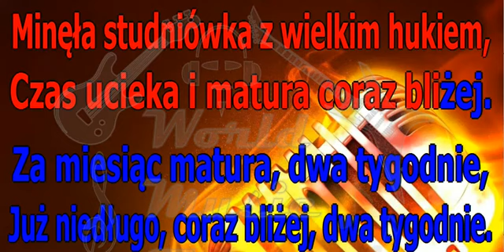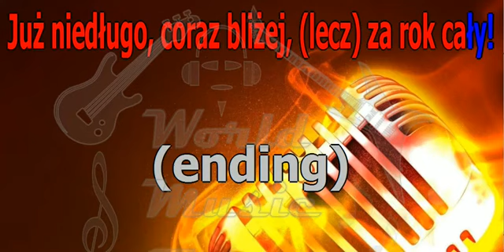CZERWONE GITARY Za rok matura KARAOKE